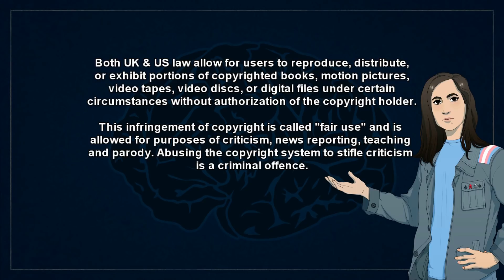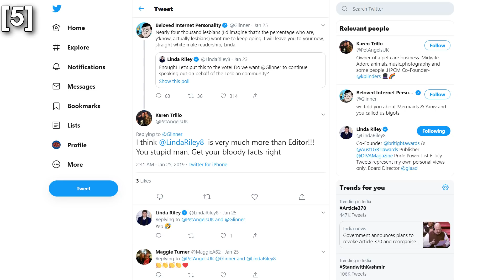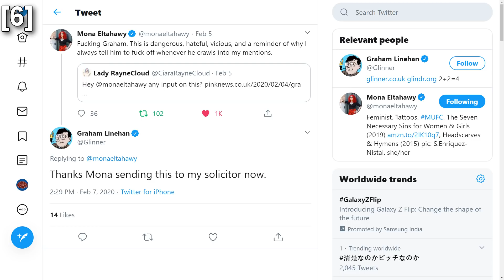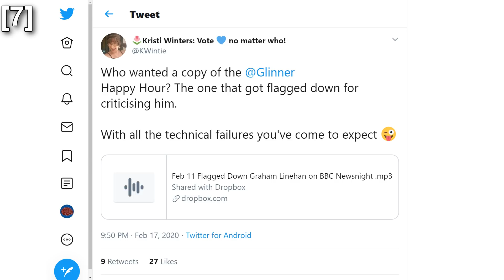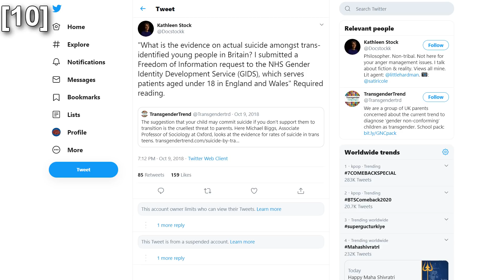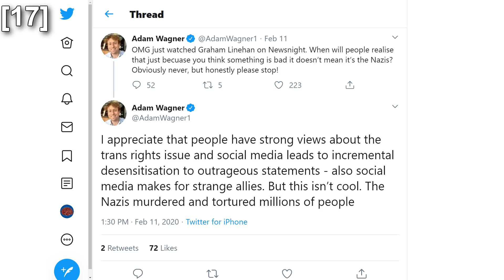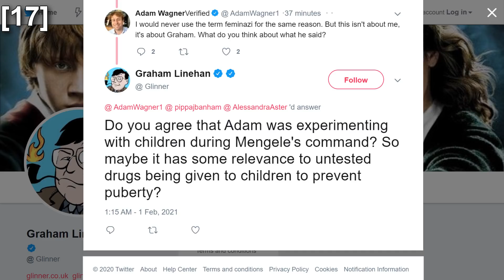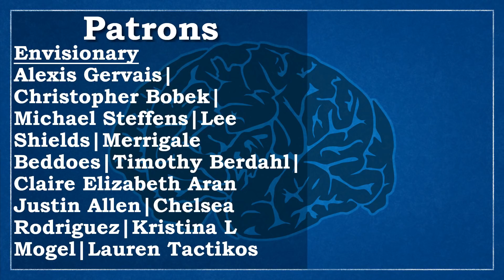Proving Graham Linehan Lied About Trans People During BBC Interview (Newsnight)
Reminder that tonight at 19:30 UTC we will be streaming our main event, the Terror of Gragham so please tune in and help us raise the money for the anti-SLAPP trans defense fund

Timestamps;
Graham Linehan threatens and bellitles cis women to silence them  - 2:35
Graham Linehan views stalking and calls to violence as respectful - 7:45
Graham Linehan misled the public about Lupron - 11:50
Graham Linehan omits key facts about the Tavistock - 16:55
Graham Linehan has no evidence that children are being forced to be trans - 21:19
Graham Linehan erases the existence of gay and bisexual trans people - 25:09
Graham Linehan labels protests by trans people defending their human rights ‘toxic’ - 27:13
Graham Linehan compares trans people to Nazis - 29:26
Graham Linehan lies about spike in anti-trans hate crimes - 34:43

*Quick References*
Reference list too large for video description. Check above transcript and pinned comment for references.